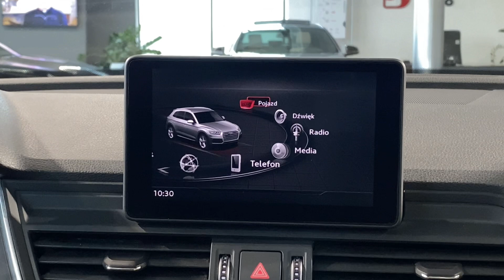Audi Q5 40TDI 2017 | CarSelect DYNAMICA